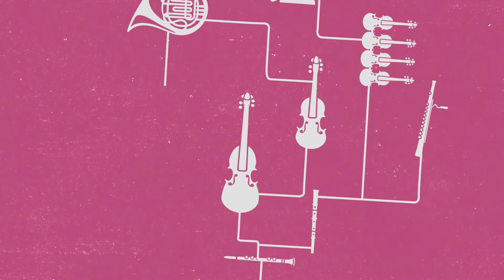The Inside Track with Dónal O'Connor | Róisín Reimagined | Kilkenny Arts Festival 2021